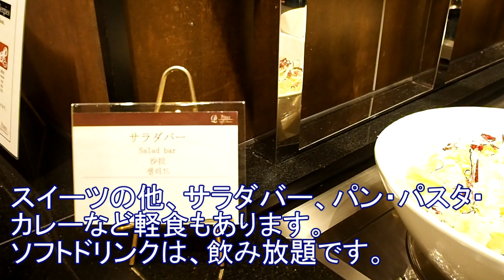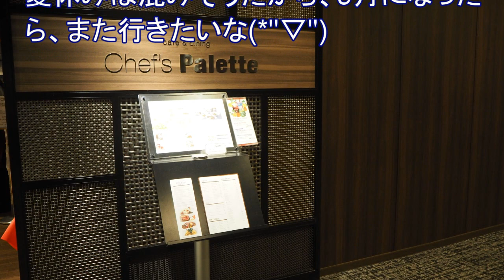ケーキ食べ放題！池袋サンシャインシティ・プリンスホテルのケーキバイキング！美味で高コスパ！東京・池袋